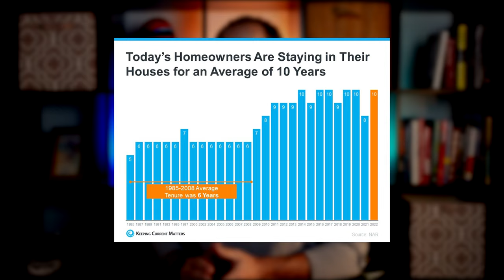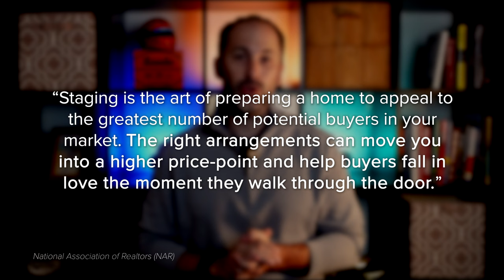3 Best Practices for Selling Your House This Year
3 Best Practices for Selling Your House This Year

A new year brings with it the opportunity for new experiences. If that resonates with you because you’re considering making a move, you’re likely juggling a mix of excitement over your next home and a sense of attachment to your current one.

A great way to ease some of those emotions and ensure you’re feeling confident in your decision is to keep these three best practices in mind.

1. Price Your Home Right
2. Keep Your Emotions in Check
3. Stage Your Home Properly

0:00 Intro
0:33 1. Price Your Home Right
1:26 2. Keep Your Emotions in Check
2:24 3. Stage Your Home Properly
3:20 The Bottom Line